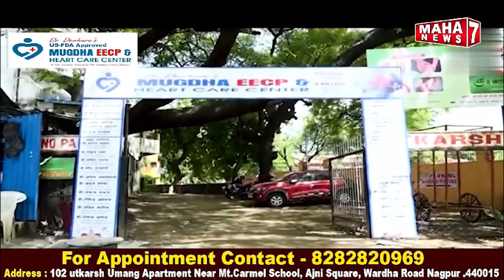नागपुर : बीट मार्शल की टीम ने कुख्यात फरार आरोपी को किया गिरफ्तार